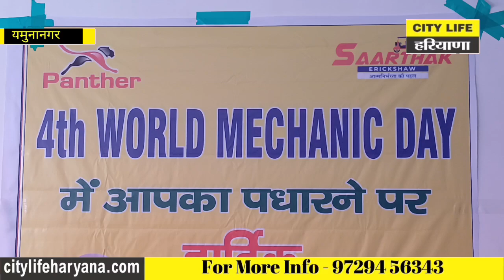WORLD MECHANIC DAY पर कांग्रेस नेता श्याम सुंदर बत्रा ने किया मैकेनिकों को सम्मानित ।। YAMUNANAGAR